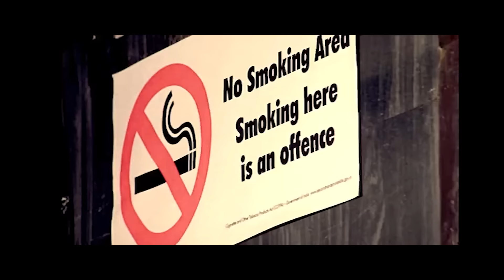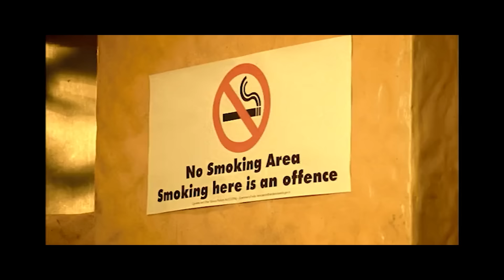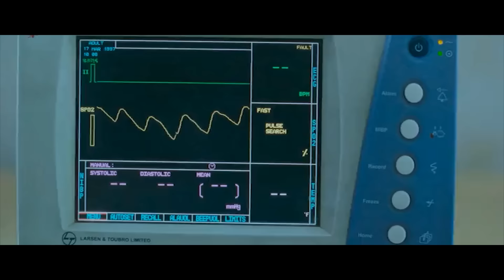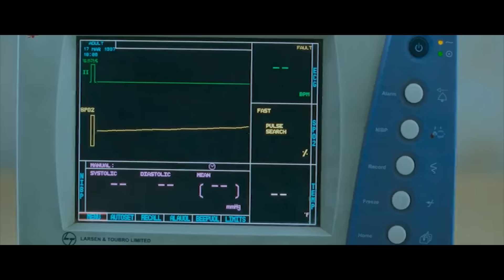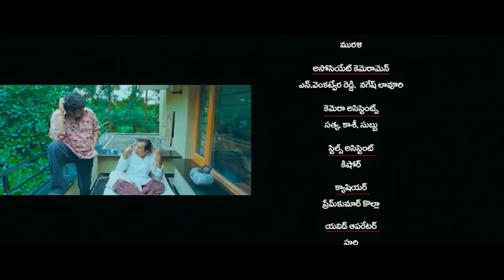Wanted Telugu Full Length HD Movie || Gopichand || Deeksha Seth || Prakash Raj || Cinema Theatre